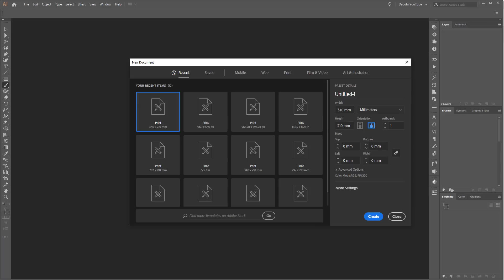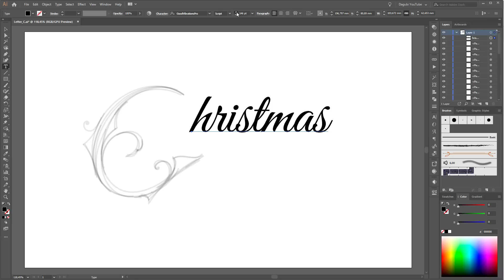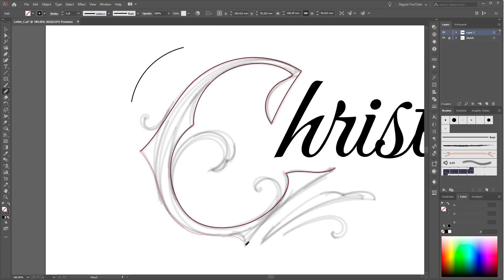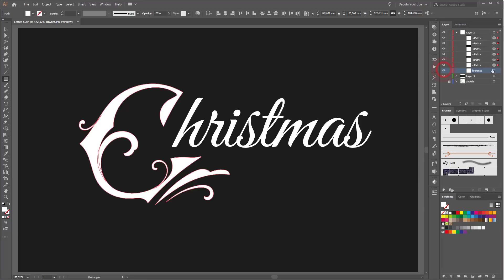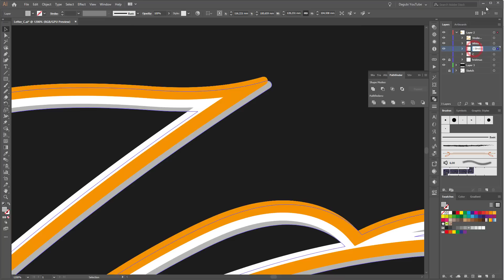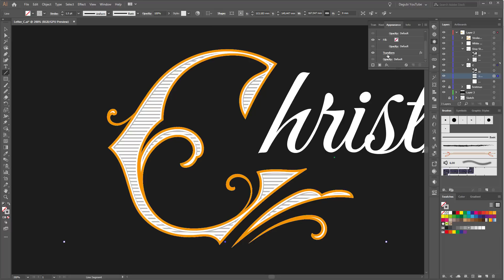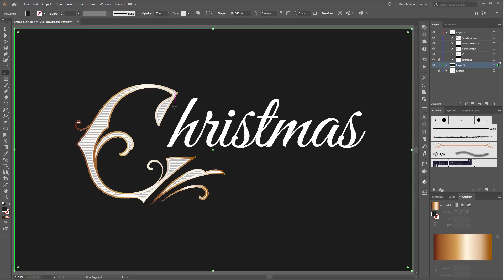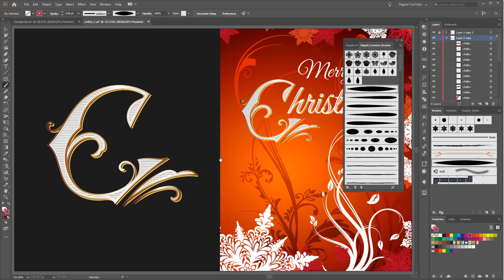How To Create Custom Fancy Type Letters - C - Adobe Illustrator Tutorial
How to design the letter C with Swirls and Floral Elements in Adobe Illustrator. In this Adobe Illustrator Handlettering Tutorial I show you how to sketch and how to make the final vector of the C. How to apply the Letter into a Christmas Card. Design your own Typography style in Adobe Illustrator.